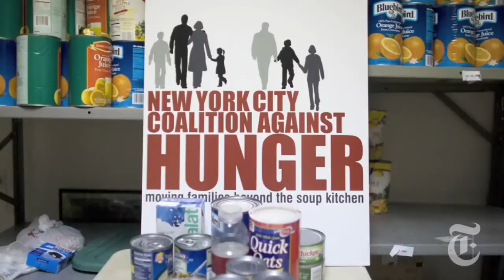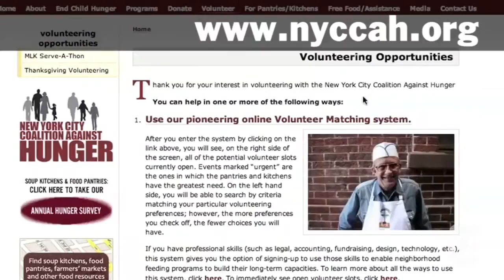City Critic Be Smart With a Good Heart nytimes com